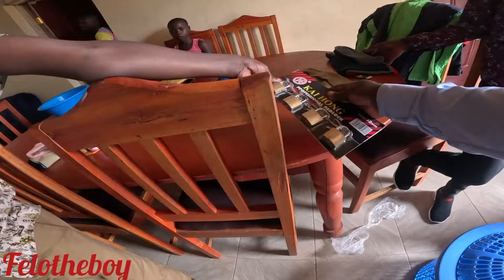Blessings to the Mama maria family!! They received a huge surprise .